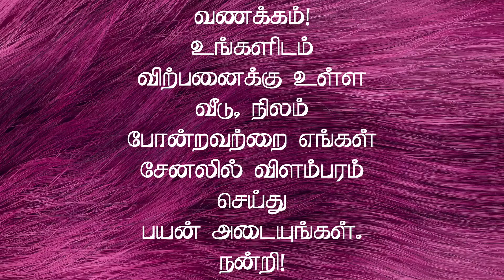சுற்றிலும் வீடுகளுக்கு நடுவில் கிழக்கு பார்த்த 3BHK வீடு விற்பனைக்கு | House for sale in Coimbatore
✨ *COIMBATORE*
*VADAVALLI*

💫 *FROM NAVAVOOR PIRIVU 1.5 Km*

✨ *NEAR KANUVAI ROAD*

💫 *2.75 CENT*

✨ *2150 SQFT*

💫 *3 BHK*

✨ *HALL (16*16)*
*1 BEDROOM ( 16*16)*
*2 BEDROOMS (10*16)*
*KITCHEN & DINNING ( 16*8 )*

 💫 *SOUTH FACING DOOR*
✨ *EAST FACING ENTRANCE*